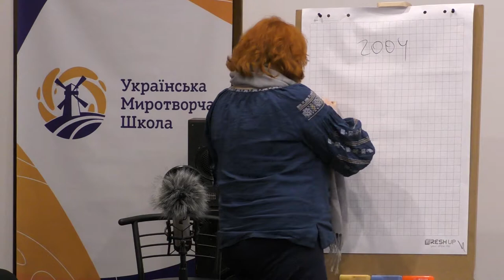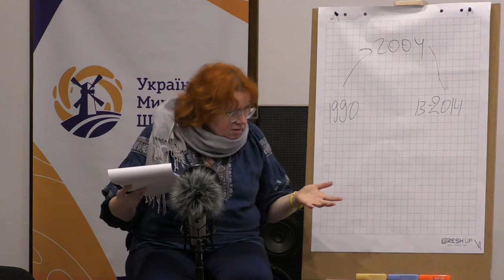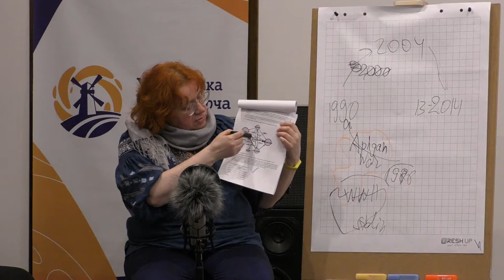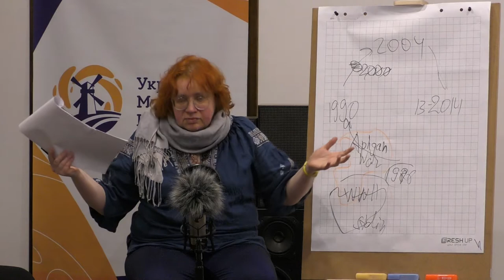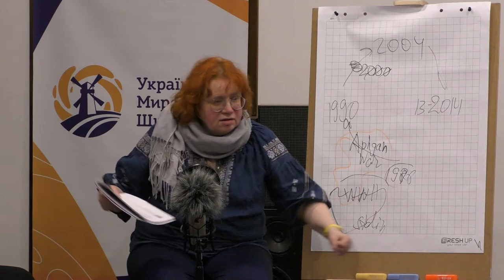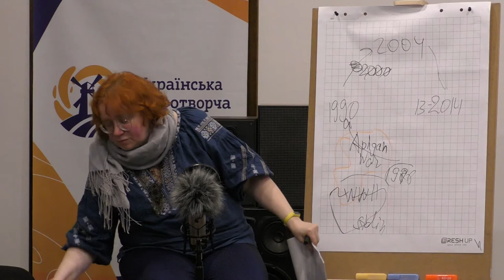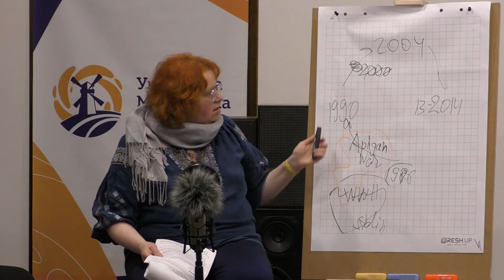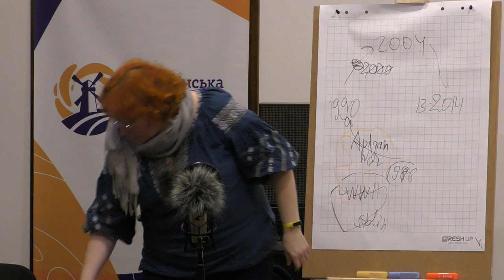Шляхи Безпеки: Мислити як статистик. Історія боротьби зі страхом в Україні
Лекція Наталії Зубар спрямована на формування уявлень про групові процесі, пов’язані з суспільними трансформаціями, змінами цінностей та появою поведінкових установок на подолання опору змінам.
Записано під час Школи Соціальних Посередників 5, лютий 2020 року.